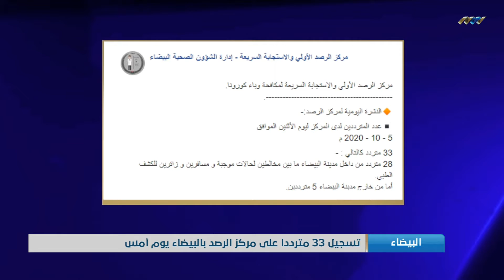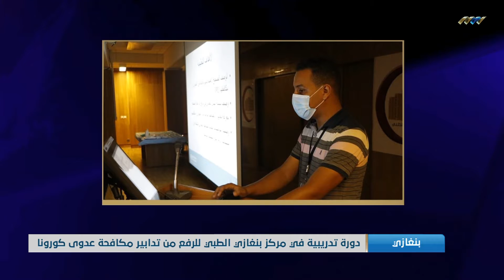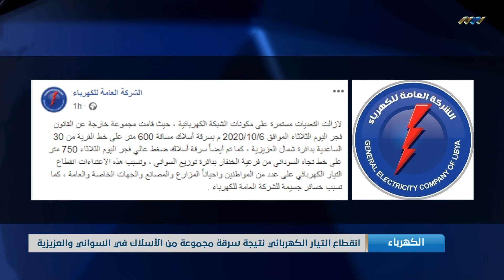نشرة الرابعة 06-10-2020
أبرز العناوين:
- الثني: يجب الأخذ بتوصيات الصحة العالمية لمكافحة الوباء
- تسجيل 1031 إصابة جديدة بفيروس كورونا
- خارجية النواب تثمن جهود مكافحة تهريب البشر